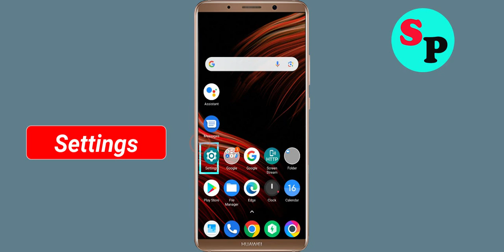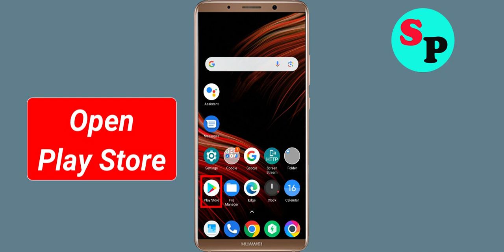How to Fix FunXD App Black Screen Error Problem Solved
Hello Friends, today in this video Section, i am going to show you How to Fix FunXD App Black Screen Error Problem Solved. If you are facing same problem in your android mobile phone then it will help you a lot.

Helping Keys :-
How to reduce lag in FunXD App in Android Solutions
FunXD App Not working Problem
FunXD App Black Screen Error Problem in Android Mobile
FunXD App Crashing issue, Black Screen